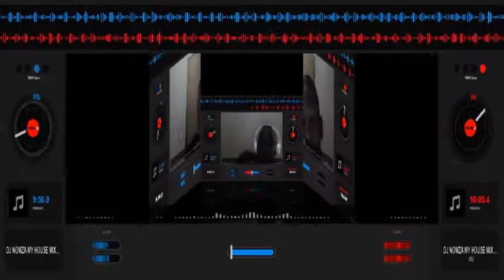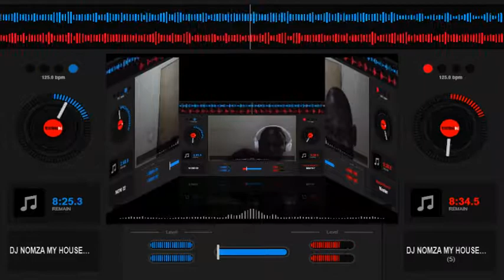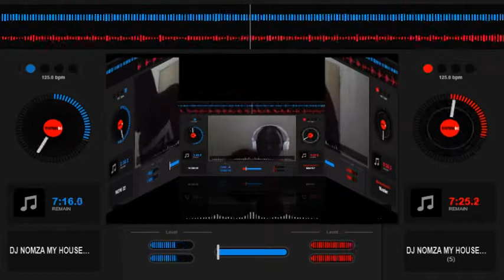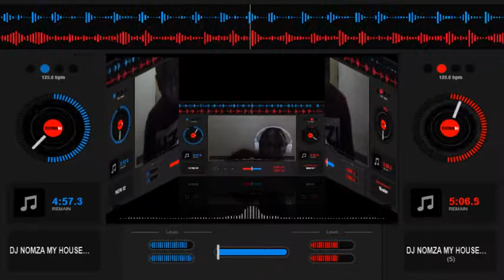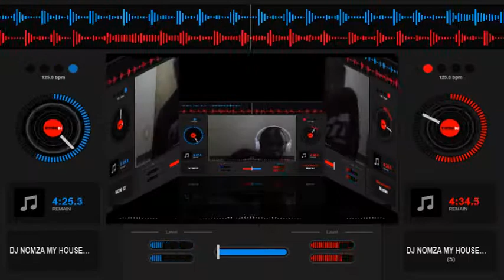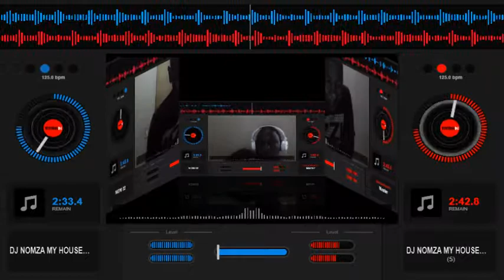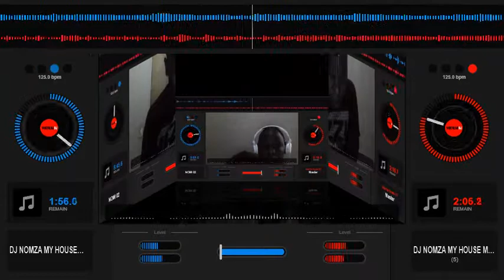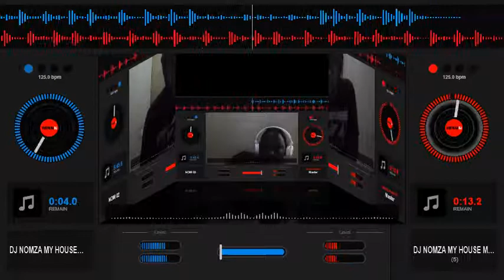DJ NOMZA MY HOUSE MIXED 2020 1 HITT AND POWER